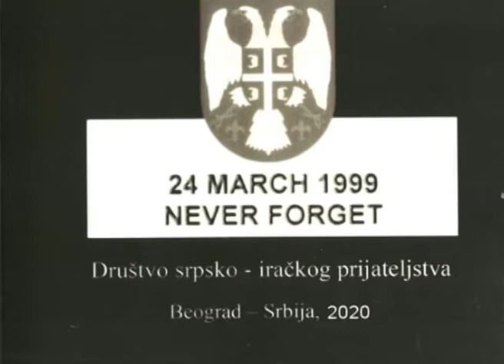Đurica Edelinski - Da se ne zaboravi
Promocija međunarodnog kljiževnog zbornika pod nazivom "Da se ne zaboravi" u znak sećanja na 24. mart 1999 godine održana je u Press centru Udruženja novinara Srbije u Beogradu. Zbornik obuhvata radove na temu NATO agresije na našu zemlju, a izašao je u izdanju Društva srpsko iračkog prijateljstva iz Beograda. Među autorima su i pesnici iz Šida.